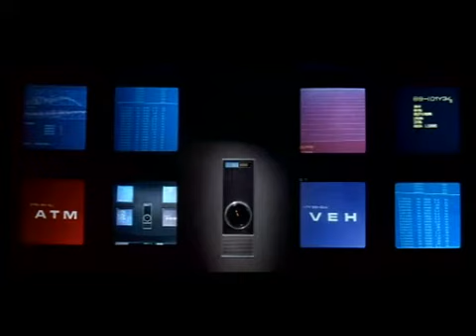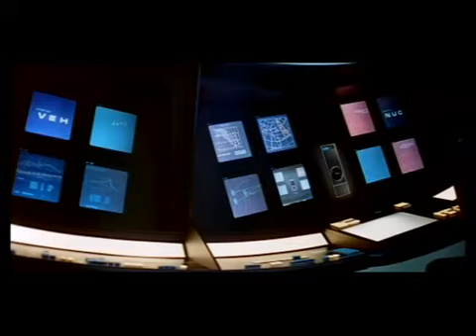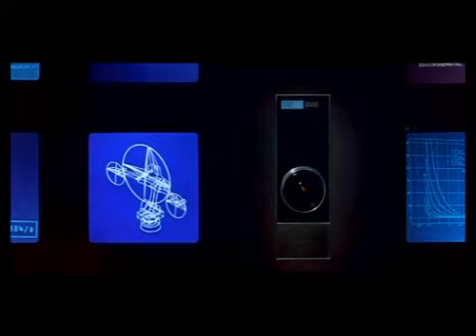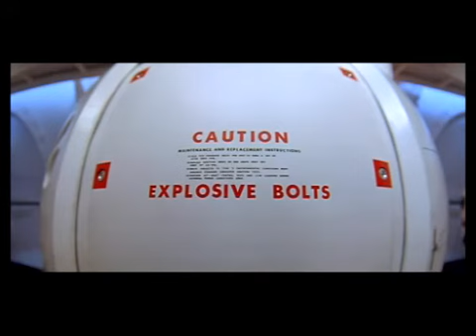2001: A Space GLaDOS part 1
Basically 2001: A Space Odyssey with GLaDOS's voiceover put instead of HAL's.

After a delightful watch of 2001: A Space Odyssey, my friend Patrick was thinking how it would look like if GLaDOS from Portal was onboard that ship that fateful trip. This is how we speculated the outcome of this scenario would look like.